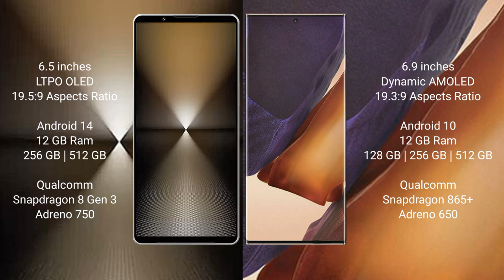Sony Xperia 1 VI vs Samsung Galaxy Note 20 Ultra Review